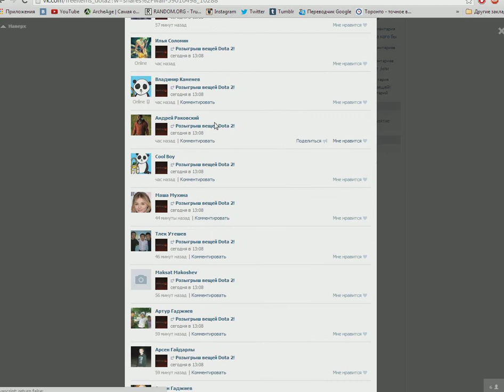Бесплатный розыгрыш вещей Dota 2! № 216 The Freelancer's Finery Set на Sven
The Freelancer's Finery Set на Sven